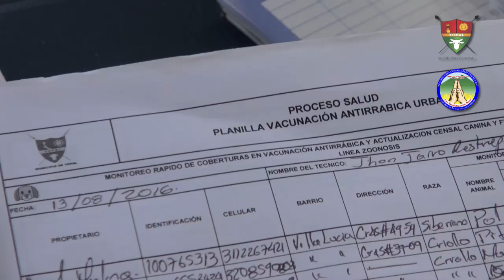NOTA VACUNACION MASCOTAS VILLA